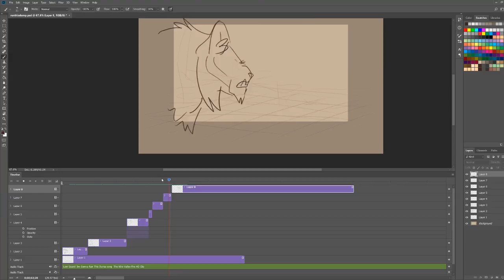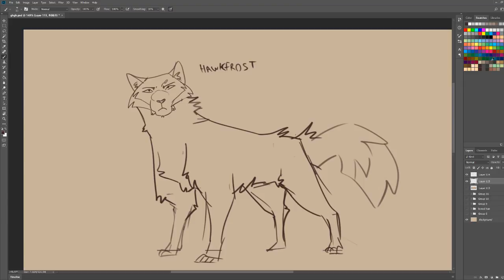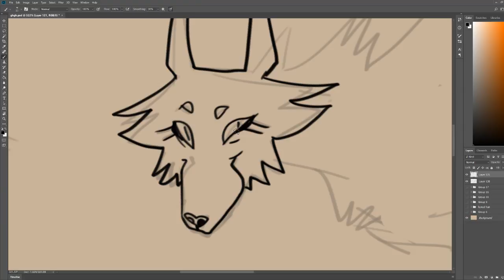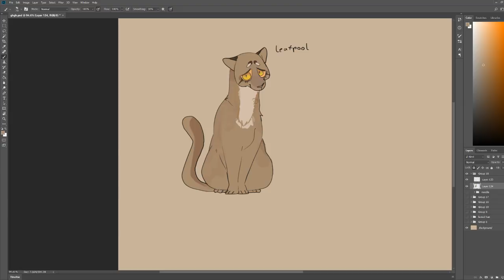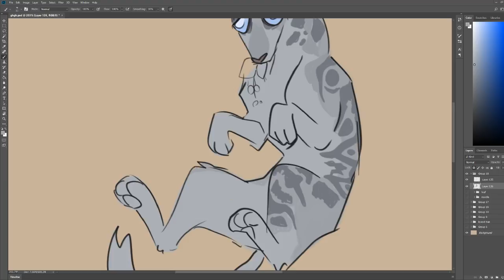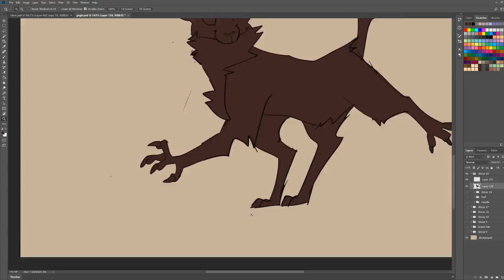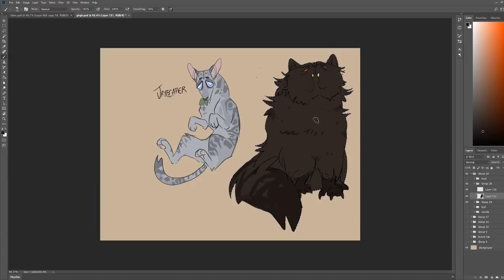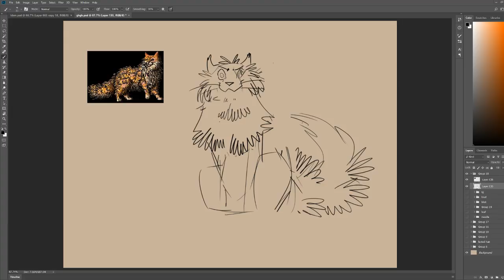warriors designs???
oof!!